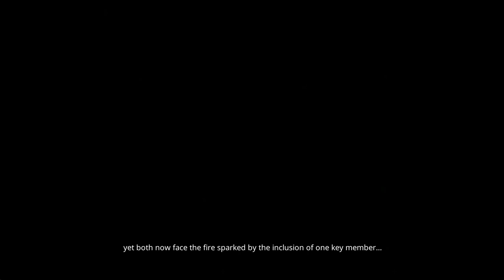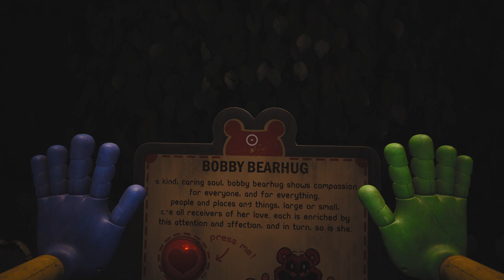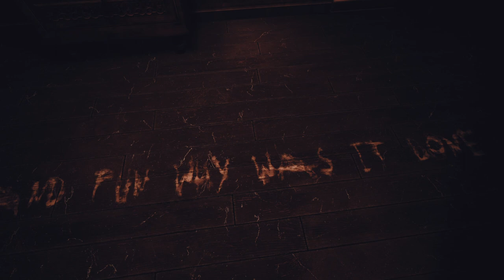WTF is that!? - Let's Play - Poppy Playtime - CH 3: Deep Sleep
Sleep tight